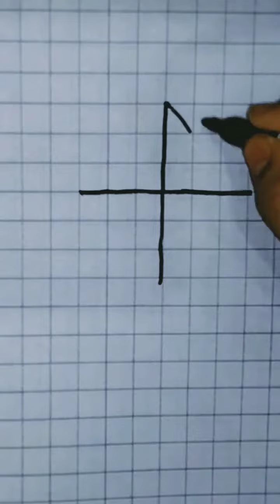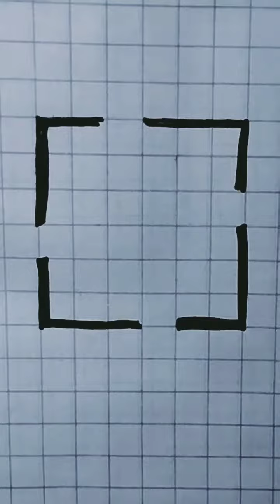Some of the easiest 3D drawings